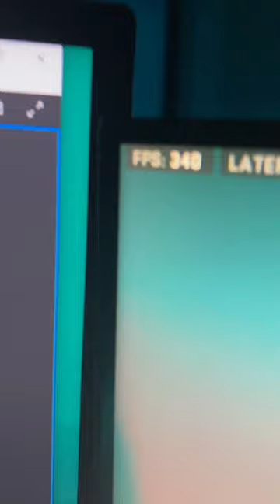I got a PC Upgrade from IBuyPower - Insane FPS boost!!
Incredible Build from IBuyPower! Totally experiencing Warzone 2.0 like I haven’t before with this new gaming PC! Hoping to review this overtime.